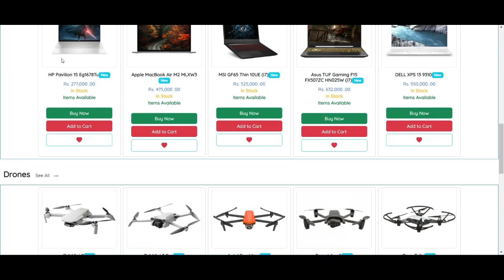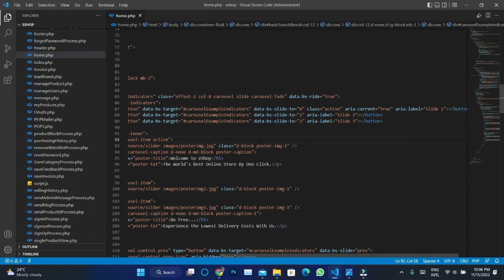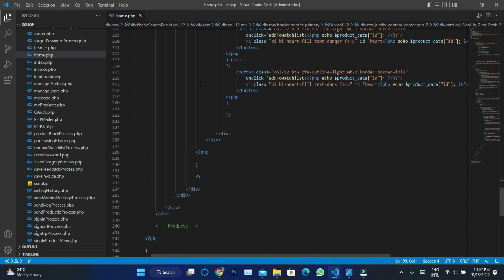Program the homepage including session management and latest products listing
Project :Program the homepage including session management and latest products listing